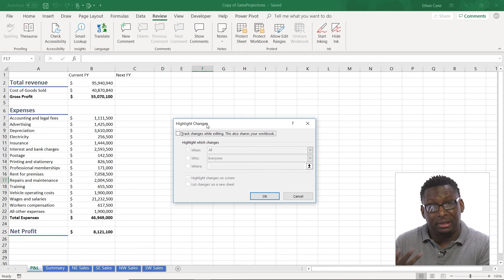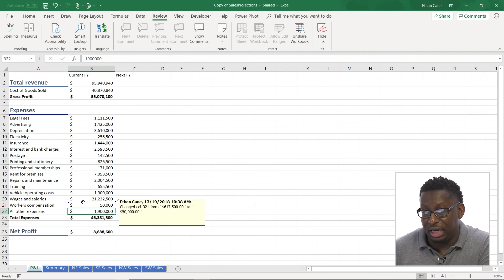How to Track Changes in an Excel Workbook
In this micro-lesson you will learn how to:

- Track changes in a workbook

Full Course Description: This course will teach students advanced concepts and formulas in Microsoft Excel 365. Students will learn functions such as SUMIF, AVERAGEIF, and COUNTIF, advanced lookup functions, and complex logical and text functions. Additionally, students will experiment with auditing formulas and error checking, use the What-If Analysis tools, learn the options for worksheet and workbook protection, review advanced use of PivotTables and PowerPivot add-in, work with Macros, use form controls, and ensure data integrity in their worksheets and workbooks. Students will also learn about Excel's many collaboration features and import and export data to and from their workbooks.

With over 10,000 training videos available for desktop applications and business skills that comprise hundreds of courses, our learning and development consultants can quickly and precisely develop training modules to support your needs. Our video content is engaging and offers assessments that can be used to test knowledge levels pre and/or post-course. Video content is currently accessible in 20 languages through closed caption translations on our world-class learning portal or on your own SCORM-compliant learning management system, affordably meeting the needs of your global workforce. You can access our full course and thousands of others by registering for our eLearning Training library.